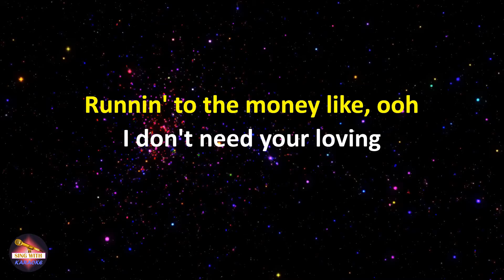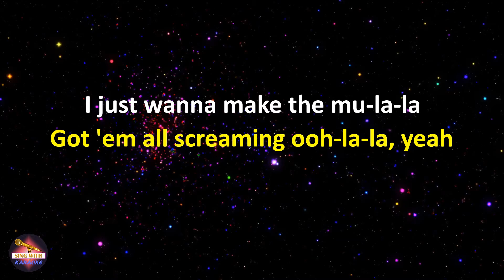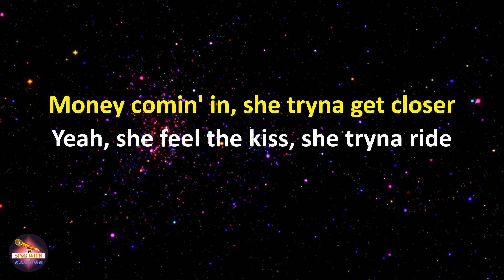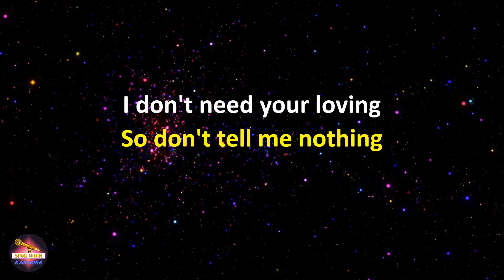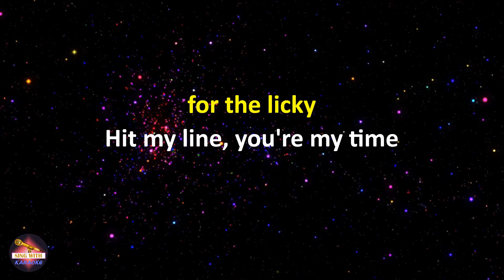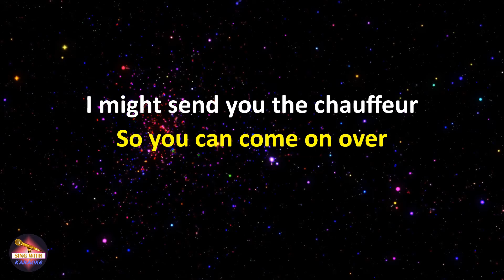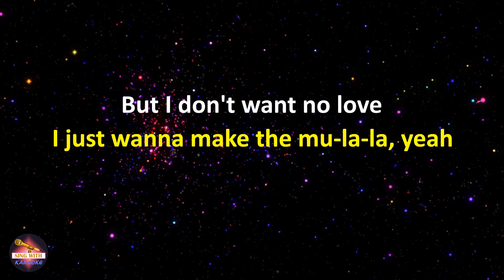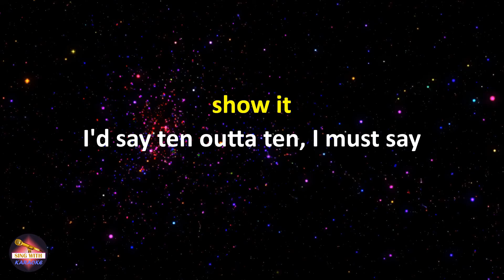Rover (Remix) [feat. Poundz, ZieZie and Ivorian Doll] (Lyrics version)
Lyrics Rover (Remix) [feat. Poundz, ZieZie and Ivorian Doll],
Rover (Remix) [feat. Poundz, ZieZie and Ivorian Doll] lyrics,
Karaoke Rover (Remix) [feat. Poundz, ZieZie and Ivorian Doll],
Rover (Remix) [feat. Poundz, ZieZie and Ivorian Doll] karaoke,
S1mba feat. Poundz, ZieZie & Ivorian Doll Rover (Remix) [feat. Poundz, ZieZie and Ivorian Doll],
Rover (Remix) [feat. Poundz, ZieZie and Ivorian Doll] S1mba feat. Poundz, ZieZie & Ivorian Doll,
S1mba feat. Poundz, ZieZie & Ivorian Doll Rover (Remix) [feat. Poundz, ZieZie and Ivorian Doll] lyrics,
Rover (Remix) [feat. Poundz, ZieZie and Ivorian Doll] S1mba feat. Poundz, ZieZie & Ivorian Doll lyrics

Pull up in a Range or car like Rover
Brown skin gyal with a back, hello ma
Can I get your name, baby? Nice to know ya
Pretty sure I'd get you wet with my super soaker
I don't really drink when I'm out with my crew
My drip too hard, you might drown in my pool
Your arse so fat, you got all these damn jewels
When you want, take time, you too sexy and cute

Pull up in a Range, had a gyally wan' know
I don't want your lovin', I just wanna make dough
I be gettin' mula, babe
Runnin' to the money like, ooh

Mu-la-la
Fresh fit, reviens avec moi
Money comin' in, she tryna get closer
Yeah, she feel the kiss, she tryna ride with us

But shawty must have lost her mind
She ain't rollin' with the bredrens in the Rover
Gotta keep it steppin'
Baby move on
Little momma couldn't get this love, couldn't take this love from me
So keep a lady close if you ain't tryna make her cheat
She lookin' like a baddie but a baddie's for the streets
Big dog and she come for a piece, so I tell her

I'm a boss chick, quick lick, no long ting
I ain't tryna cuff, I don't want no ring
Man are gettin' giddy, think he gonna get the kitty
But little does he know, I only want him for the licky
Hit my line, you're my time
And if I say six, it might be nine
I want the mula, squalla, gwop
Lookin' for the brothers that are always on job
I might send you the chauffeur
So you can come on over
And when I'm done, I don't want no kiss
Text my phone, new number, who's this?

Shawty been on my line, she say she wanna see me
But I just wanna make mad P
She peep my 'Gram, she say she wanna know me
She wanna leave me after quarantine
Shawty like a Range until I pull up in a Rover, yeah
Now she wanna come over
I play hearts, call me Casanova
I know she want me 'cause she love my motor
She a bad ting and I know she knows
The way she movin' and she really tryna show it
I'd say ten outta ten, I must say
But a nigga fell in love with the money

The mu-la-la
I just wanna make the mu-la-la
Got 'em all screaming ooh-la-la, yeah yeah